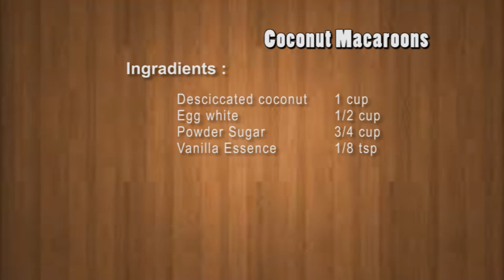Coconut Macaroons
Coconut Macroons is a very easy & tasty recipe.